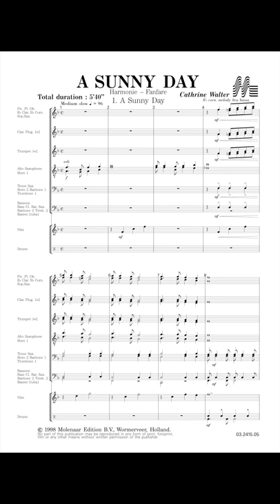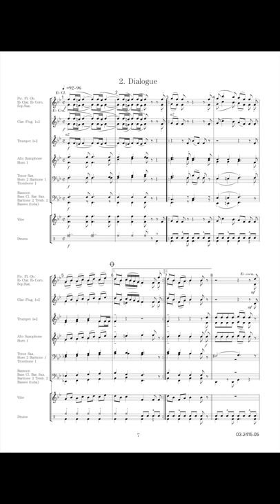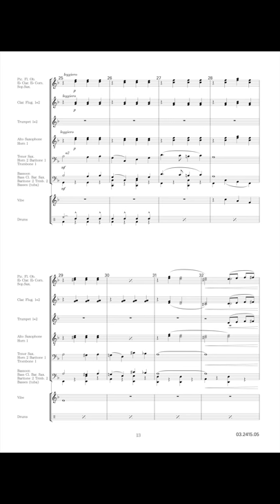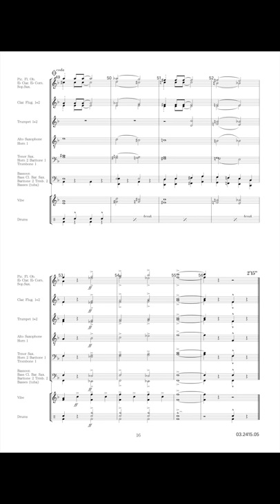A Sunny Day - Catherine Walter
A Sunny Day

A fine sunny day, an ideal day to enjoy. How about cycling or driving by car through the country, the fields or the woods, while the wind blows through your hair? Put aside all your troubles, tomorrow is another day.

Dialogue

Two old gentlemen are having a discussion while sitting on a bench in the park. They exchange some thoughts, but, as usually with friends, they mostly agree.

Park-Avenue

The setting is a big avenue in a sunny park. Some couples of lovers stroll hand in hand. Some parents are sitting on a blanket spread on the grass and prepare the picnic, while in the meantime the children are playing some ball games or teasing their dog. Actually, just a fine sunny day to enjoy really.